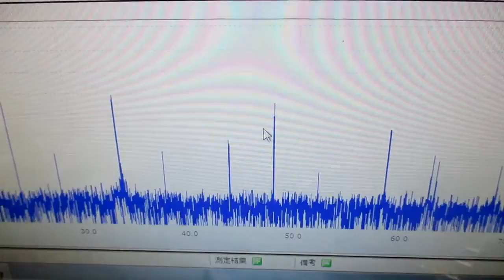超音波発振制御プローブの製造技術 ultrasonic-labo